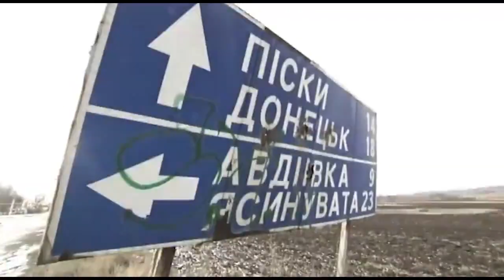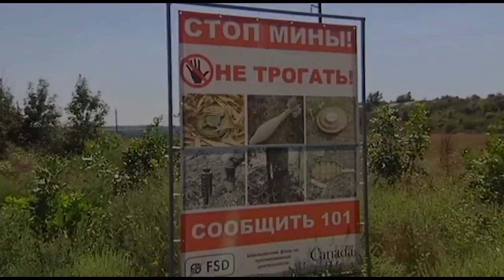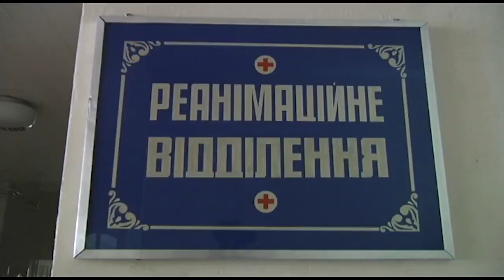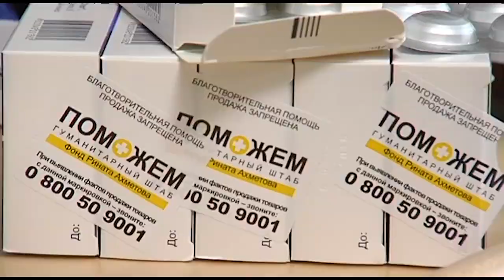The war in Donbass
The war in Donbass in the East of Ukraine is in its fourth year; there is daily fighting, with military and civilian casualties. The war takes away people’s homes, their loved ones and their future. In the centre of Europe, in the 21st century. Please help us to raise awareness!